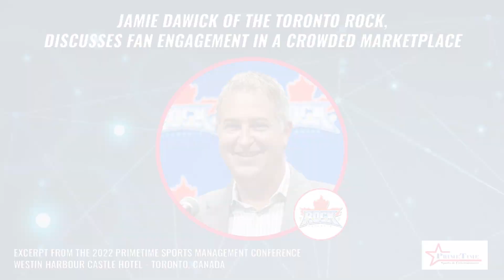Throwback - Clip 156 - Jamie Dawick Discusses Fan Engagement in a Crowded Marketplace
• THROWBACK •

📺 CLIP 156: Owner, President, and General Manager of the Toronto Rock Lacrosse Club, Jamie Dawick, Fan Engagement in a Crowded Marketplace.

Tune in every Thursday for a NEW clip! ✨